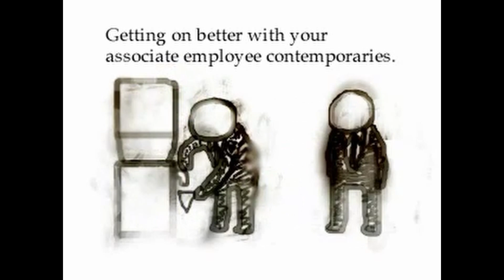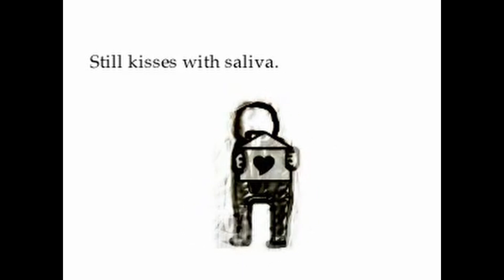Comme un porc sous antibiotiques en cage